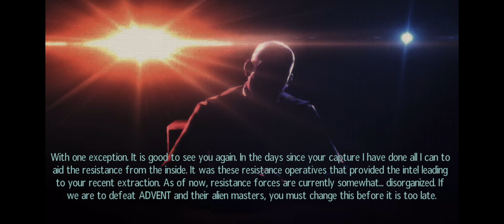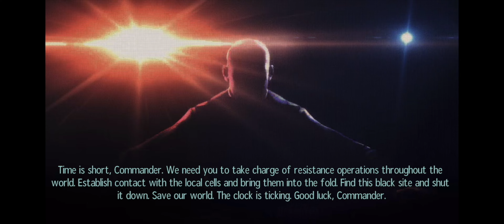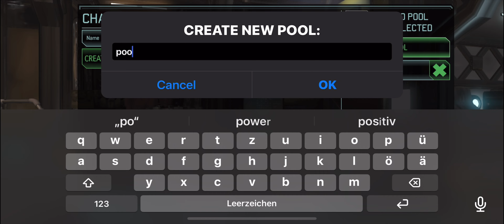XCOM 2 Collection - Earth has changed - 4K iOS Android iPhone Pro Max - Feral Interactive (Part 2)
Game: XCOM 2 Collection - Earth has changed - Feral Interactive Ltd

Played on an iPhone 13 Pro Max.

Game description:
Aliens rule Earth with a new order promising a brilliant future for those who conform, while silencing all those who do not. At the edges of the world, the scattered forces of XCOM gather to defend humanity, ignite a global resistance, and reclaim the planet.

Bring down the alien regime from your iPad or iPhone with the XCOM 2 Collection; the complete experience of XCOM 2: War of the Chosen and four DLC packs in a single package with no in-app purchases.

COMPLETE COMMAND

Delivers all the turn-based tactical challenges of XCOM 2: War of the Chosen.

ENGINEERED FOR iOS

Lead the Resistance using a touch-screen Command Interface designed for mobile.

CUSTOMISE YOUR SQUADS

Customise each soldier’s look, loadout and abilities.

EVERY GAME A UNIQUE CHALLENGE

Direct your forces through a near-infinite combination of goals, missions, and maps.

INCLUDES FOUR DLC PACKS

Access new missions, soldier types, and enemies with XCOM 2's DLC packs.